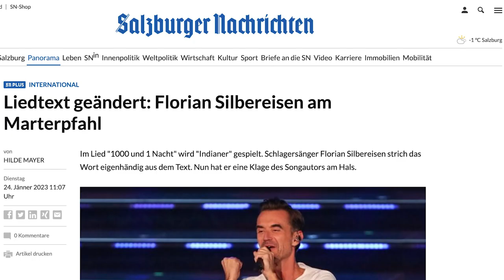"1000x berührt" an Florian Silbereisen gesungen von Diether Dehm und Uwe Steimle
"1000 mal berührt" für Florian Silbereisen gesungen von Diether Dehm und Uwe Steimle.
Mit Unterstützung von Michael Letz, Noltze und weltnetz.TV

Nachdem die deutsche Presse seit 8 Tagen über den Konflikt zwischen Song-Autor Diether Dehm und Florian Silbereisen berichtet und sich dessen Manager mittlerweile bei Dehm entschuldigt hatte, haben Steimle und Dehm eine freundlich-satirische Ermutigung an Silbereisen gesungen, weniger Unterhaltung aus vorauseilendem Gehorsam zu machen:

„So angepasst hält keine Kunst lange/die Sprach- Sheriffs wolln, dass aus dir nix mehr wird/Mensch, Florian, sei nicht die silberne Spange/die nur die Perücken von Hofschranzen ziert.“
!!! Nur so erhaltet ihr automatisch eine Info über unsere neuesten Beiträge. !!!

weltnetz.tv wird durch Dich finanziert! Damit wir auch weiterhin unabhängig und kritisch berichten können, brauchen wir Deine Unterstützung. Wenn Dir unser Programm gefällt, unterstütze uns auf

Spendet bitte auf das Konto unseres Fördervereins:

BIC: HELADEF1822